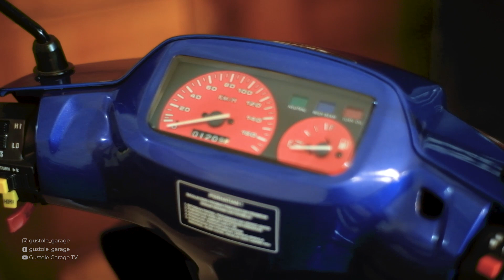NGAMER REVIEW SUZUKI SATRIA S 120 HARGANYA OUT OF THE RECORD??? - Gustole Garage x Blidek Bobi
Akhirnya kami bisa berbincang sambil ngopi di segmen NGAMER bersama Blidek Bobi. Pada kesempatan kali ini beliau akan menceritakan sejarah Suzuki Satria S 120 miliknya. Yuk simak bagaimana keseruannya.